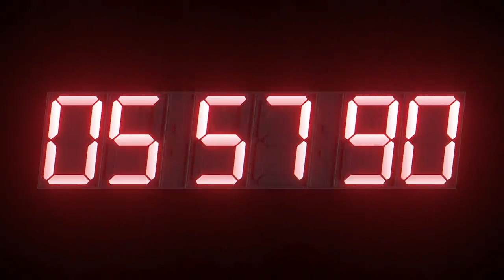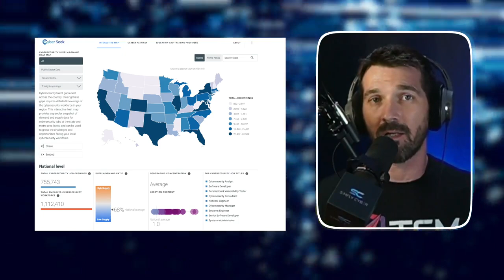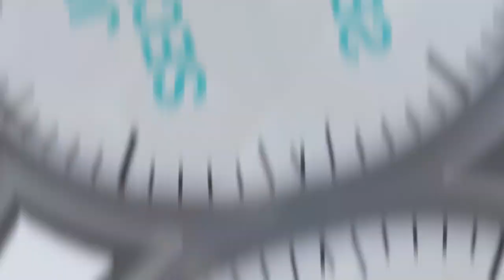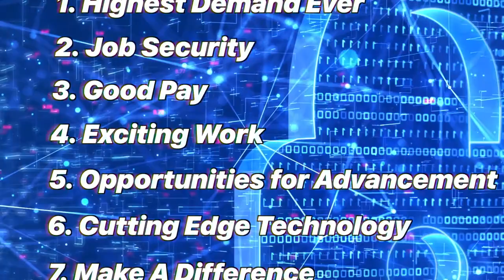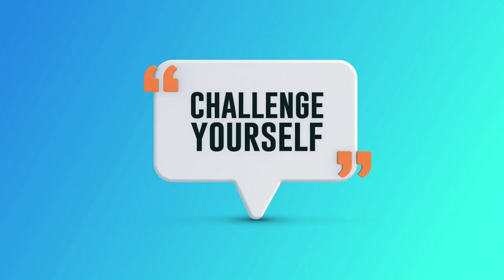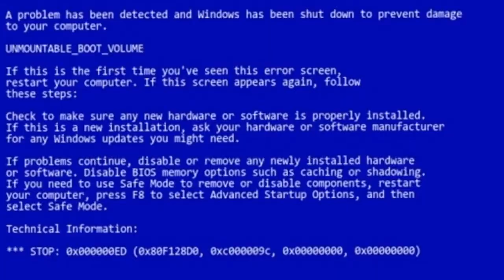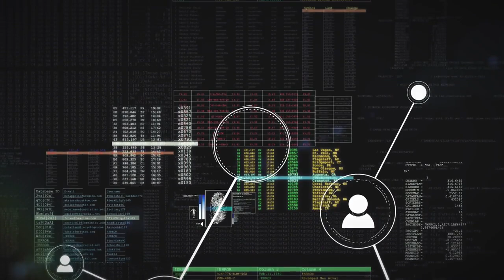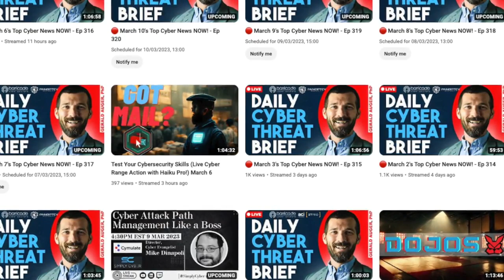10 Reasons Your Next Career Move Should be Cyber Security (Anyone Can Do It)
Are you ready to join one of our Generation's most exciting and in-demand fields? Then, sit back, and relax because, in the next 15 minutes, I will go over ten reasons why a career in cyber security is right for you.

📒 Show Notes 📒

Simply Cyber's mission is to help purpose-driven professionals make and take a cybersecurity career further, faster.

⏰ Markers

0:00 Preview
0:29 Cyber security is in the Highest Demand Ever!
1:34 Does Cybersecurity have Job Security?
2:31 is cyber security high paying?
3:38 Is Cyber Security an exciting Career?
4:25 What are the Opportunities for advancement?
5:48 Access to Cutting-edge technology
6:54 Make a Positive difference
8:14 Constant learning
9:49 Does Cyber Security have Flexibility Hours?
11:22 Global opportunities
12:20 Bonus 11th Tip (shhh, don't tell folks)
14:15 Outro